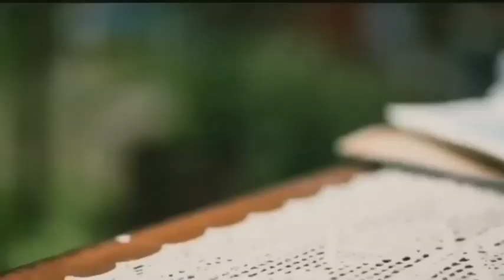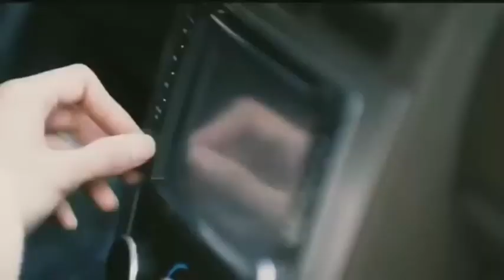Korean Drama Love Story 💓 Chinese drama love story 💓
Kdrama Love Story | Love Story Fall in Love| New Korean Drama 2023

korean drama tagalog version
kdrama series full episode eng sub, kdrama series full episodes english, korean bl series full episodes eng sub